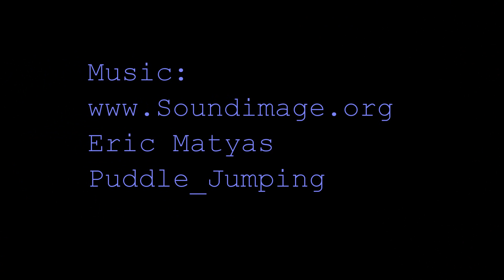Oct 30 Al Quaal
On the day before Halloween we took a short hike around the Al Quaal Rec. Area, where the sledding hill is.  I flew over a mile away over Teal Lake (one way) and reached my fastest speed yet...53.9 mph.